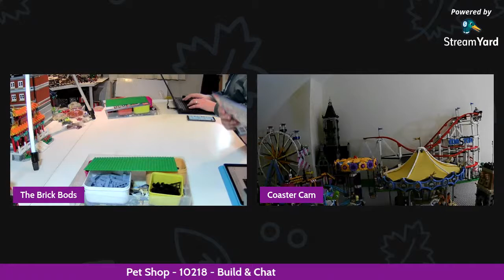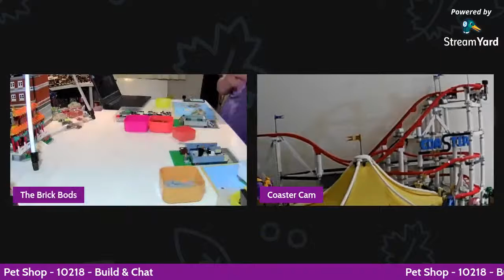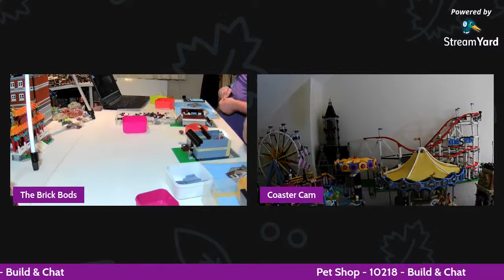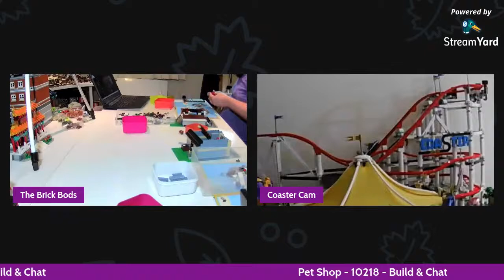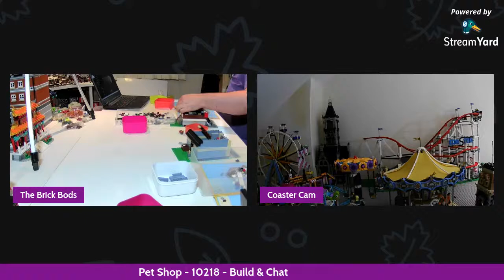Live - Lego Creator Expert Pet Shop (10218) - Build & Chat Part 1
* A small % of commission is received for purchases made via these links - this will be reinvested into the channel